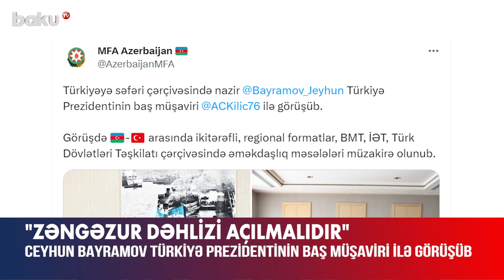Ceyhun Bayramov Türkiyə Prezidentinin baş müşaviri ilə nələri müzakirə etdi?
Xarici işlər naziri Ceyhun Bayramov Türkiyə Prezidentinin baş müşaviri Akif Çağatay Kılıçla görüşüb. Bu barədə Xarici İşlər Nazirliyindən məlumat verilib.
Azərbaycan və Türkiyə arasında Şuşa Bəyannaməsinə əsaslanan müttəfiqlik əlaqələrindən və regional formatlar çərçivəsində əməkdaşlıqdan məmnunluq ifadə olunub, beynəlxalq təşkilatlar, xüsusilə də Türk Dövlətləri Təşkilatı çərçivəsində birgə səylərin daha da genişləndirilməsinin zəruriliyi vurğulanıb.
Bununla yanaşı, Ceyhun Bayramov kommunikasiyaların, o cümlədən Zəngəzur dəhlizinin açılmasının vacib olduğunu bildirib.
Sülh və sabitliyin təminatı üçün Ermənistanın ölkəmizin ərazisindən qanunsuz silahlı birləşmələrini çıxarmasının və təhrikçi addımlardan çəkinməsinin zəruri olduğu qeyd olunub.
Görüşdə həmçinin qarşılıqlı maraq doğuran digər məsələlər ətrafında fikir mübadiləsi aparılıb.